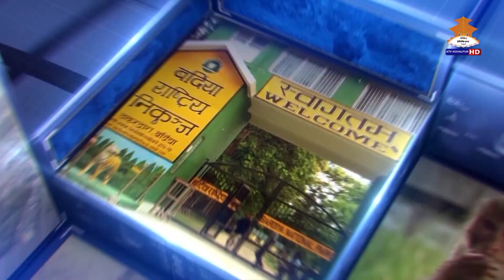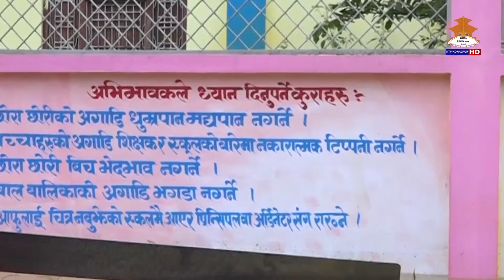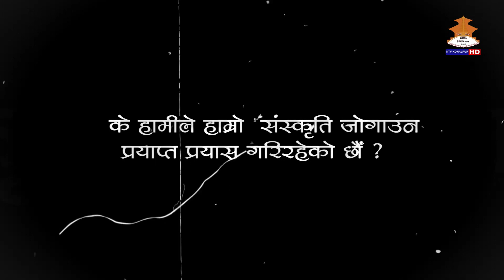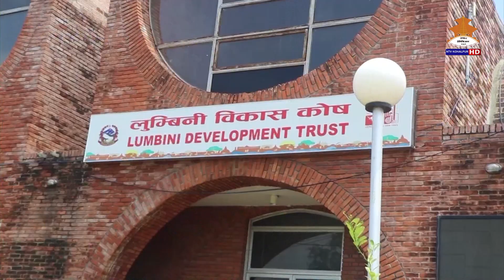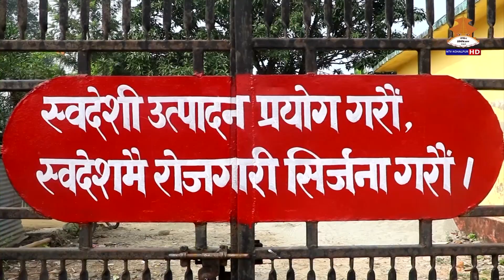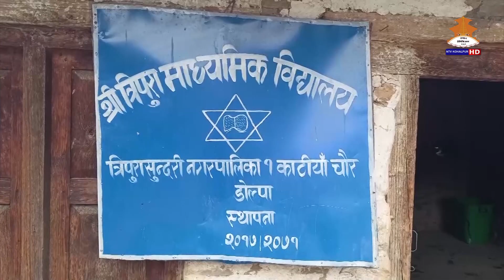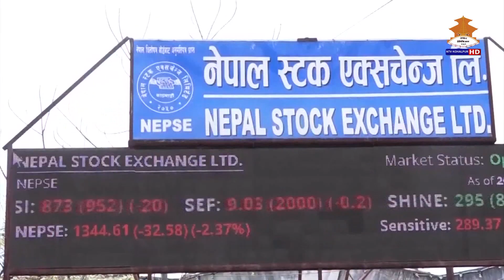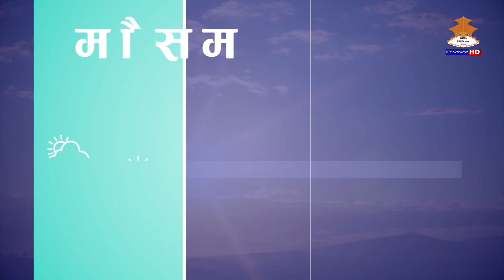NTV KOHALPUR NEWS श्रावण २८ गते २०८० ।। एनटिभी कोहलपुर समाचार ।।7PM NEWS 20800428